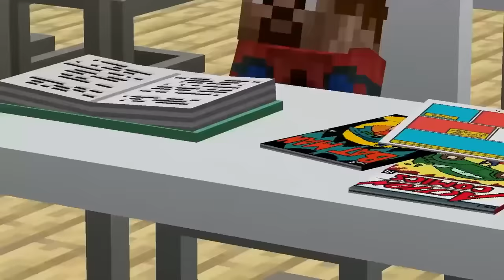MİNECRAFT DİLENCİ RÜZGAR VS MİLYONER ARDA FİLMİ! 😱 - Minecraft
1 Saatlik Minecraft Zengin ve Fakir videosu ile karşınızdayım!

minecraftvideoları benim işim :)

Türkiye'de en iyi Minecraft parodileri, minecraft videoları bu kanalda. Bu videoda Minecraft'in en güzel serisi Zengin vs Fakir hayatını görüyoruz. Minecraft Parodileri ailesi olarak MİNECRAFT DİLENCİ RÜZGAR VS MİLYONER ARDA FİLMİ videolarını yeniden düzenledik ve ayağınıza kadar getirdik!